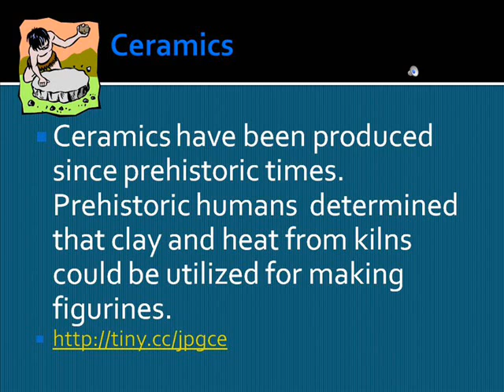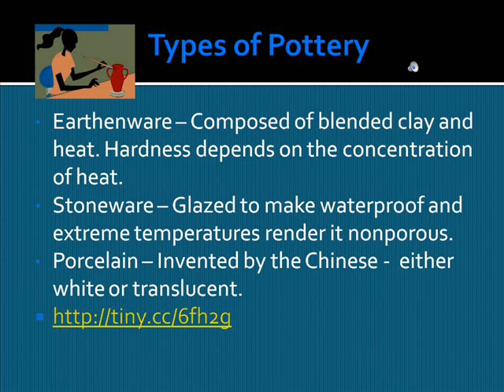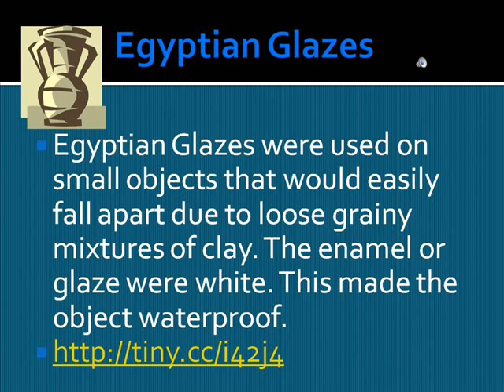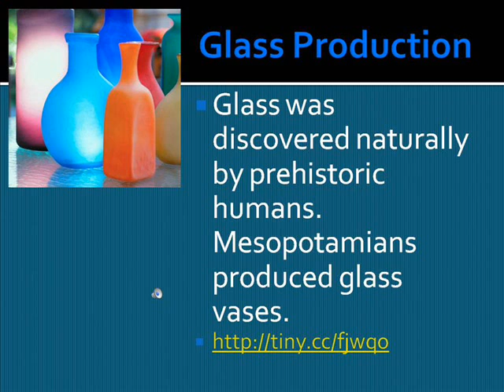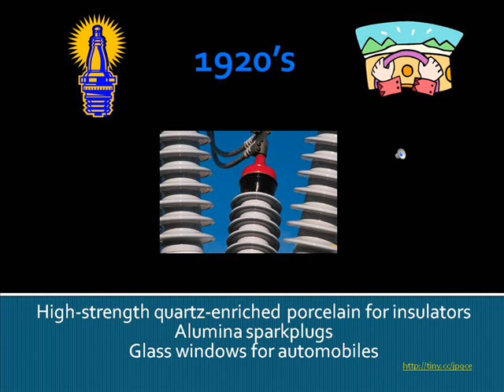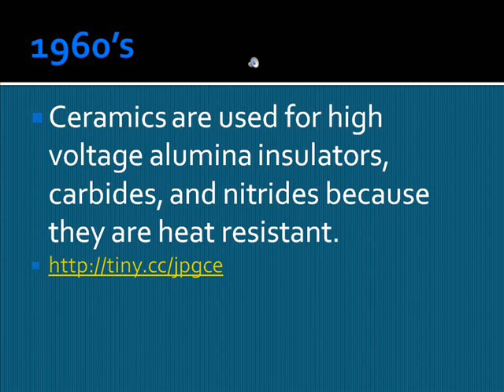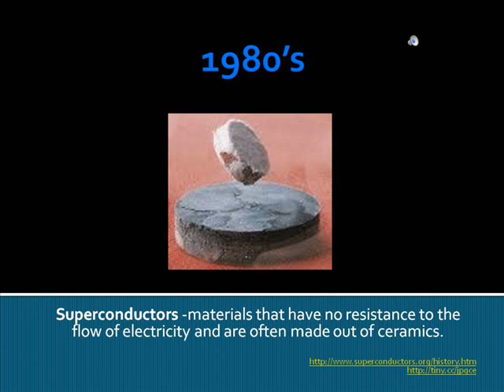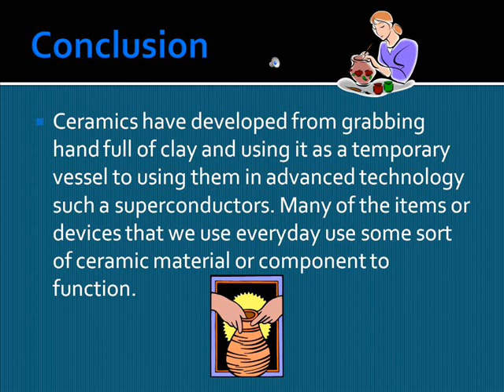AET Ceramics Timeline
This is a timeline of the development and advancement of ceramics.

p.s. I don't think the embedded video works... sorry